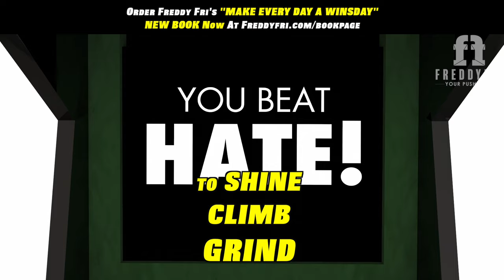They Hate To See You Winning | Make Every Day A WINSday | Freddy Fri Motivation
They hate to see you winning a make everyday a WINSday from motivational speaker Freddy Fri

This episode is a designed to remind you to never let the haters stop you from enjoying the success you worked so hard to achieve!